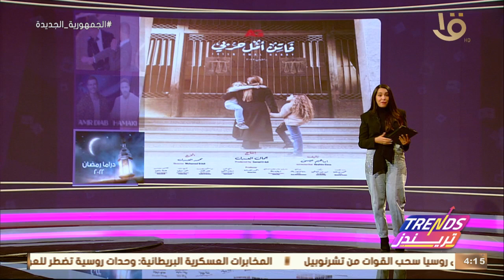تريندز| تنوع مبهر في دراما رمضان لعام 2022